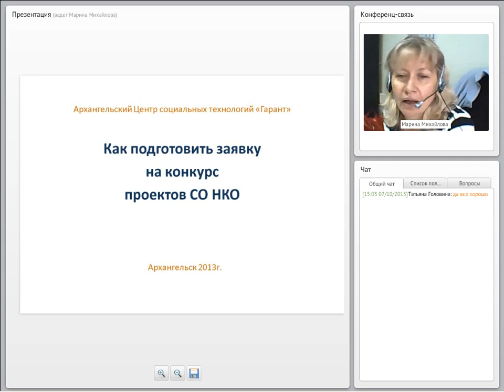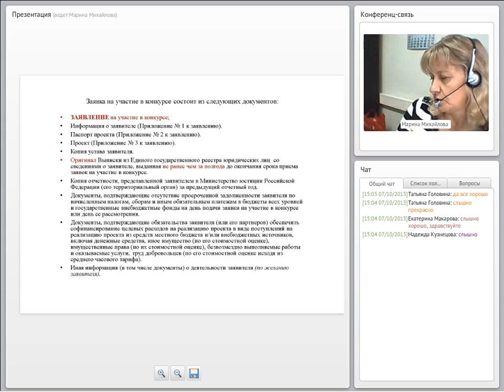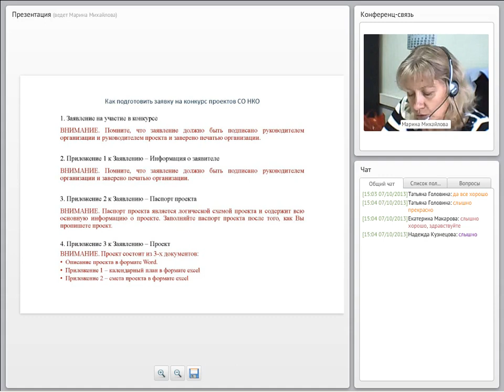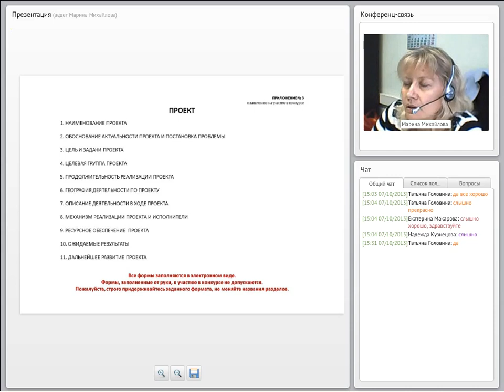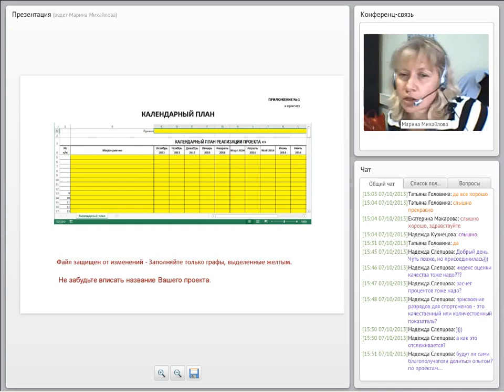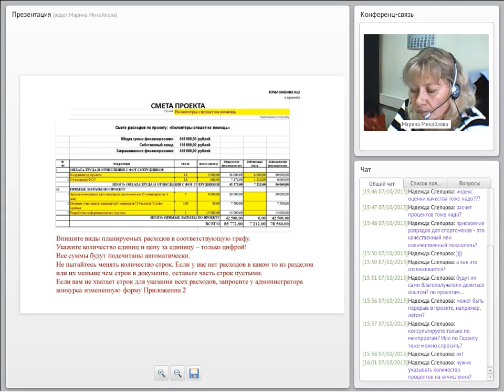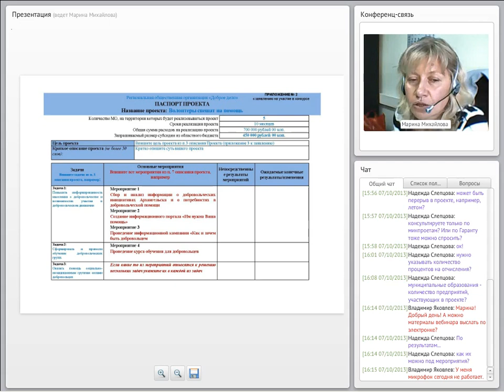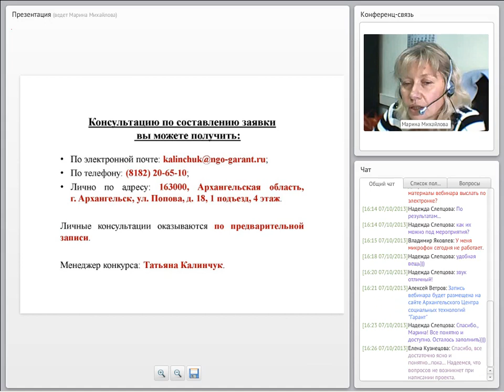Как подготовить заявку на конкурс проектов СО НКО.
вебинар, посященный основным требованиям к оформлению Заявки на конкурс целевых проектов социально ориентированных некоммерческих организаций в рамках ведомственной целевой программы Архангельской области «Государственная поддержка социально ориентированных некоммерческих организаций на 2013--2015 годы». Проводила обучение директор Архангельского Центра социальных технологий «Гарант» Марина Михайлова.